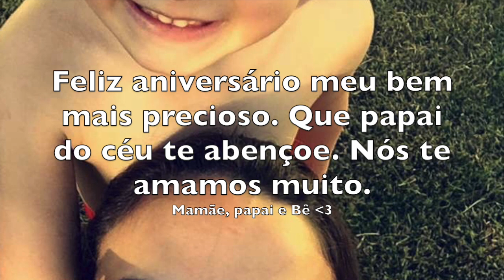UM ANIVERSÁRIO DIFERENTE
Oi gente, o nosso pequeno fez 3 aninhos e eu mal posso acreditar que passou tão rápido. Esse ano as comemorações foram diferentes e resolvi registar esse dia. Espero que gostem. Um Beijo

CAIXA POSTAL:

Paloma Fernandes
Caixa postal: 620
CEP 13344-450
Indaiatuba - SP

Câmeras que eu uso:

Canon powershot 300 HS
Canon  sx 60 HS
Editor: Imovie